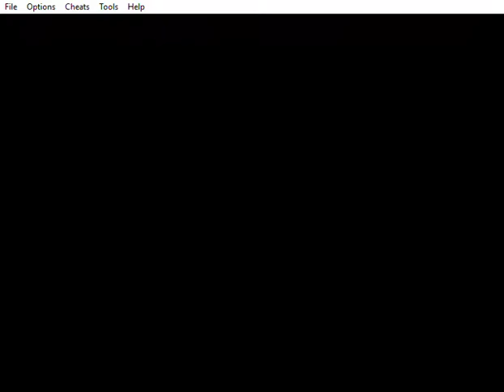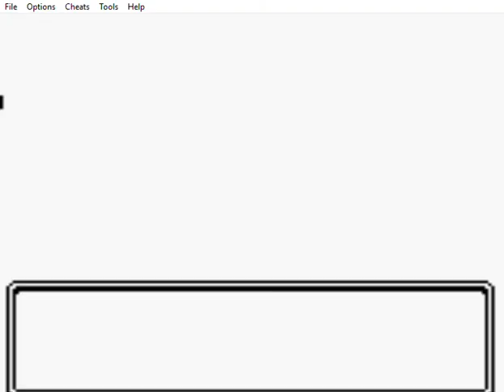Pokemon Gold Beta Demo Playthrough!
I woke up this morning to find that the old Pokemon Gold Beta/Alpha demo from Spaceworld 97 was leaked and available to play! I thought the demo was a lost cause but a group of people somehow found it. In this video I play through the demo with the fire starter Honoguma. You cannot pick your starter, you randomly receive one of them and can keep resetting until you get the one you want to use.

(You need an emulator that plays GameBoy games to play the demo)